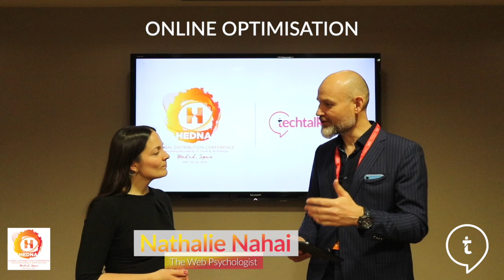Nathalie Nahai | Optimisation, HEDNA Madrid 2019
Interesting insights from The Web Psychologist and international best-selling author Nathalie Nahai. We speak about strategies that make us click, how social proof influences our behaviour and especially independent hoteliers can create seamless website experiences.